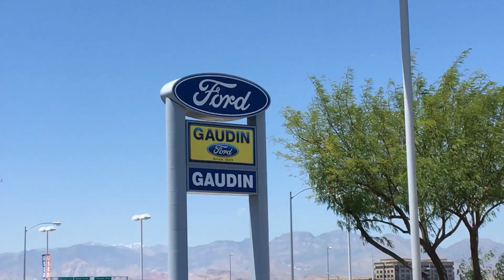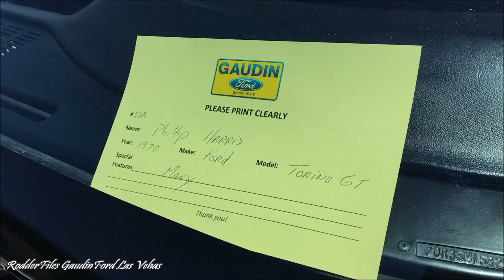Car Show Gaudin Ford Las Vegas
Gaudin Ford Car Show 3.13.17
Nice mix from Mopar to Chevy & Ford
The Rodder Files.
StrtRodder100Tv.
2017.